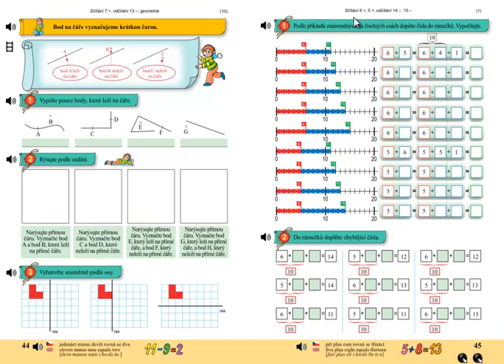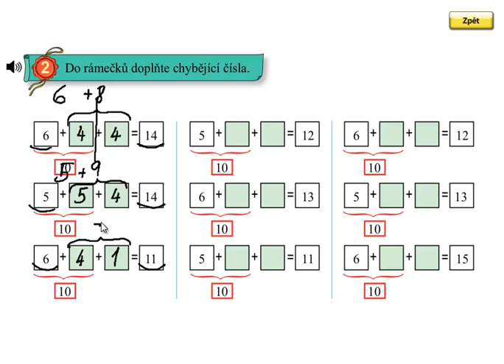Sčítání přes desítku; Matýskova matematika 4.díl, strana 45, cvičení 2